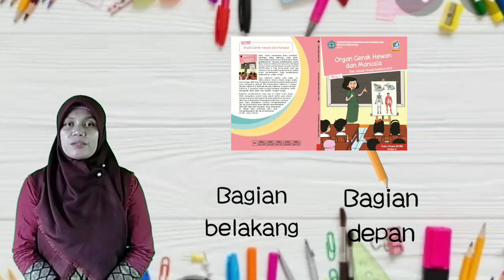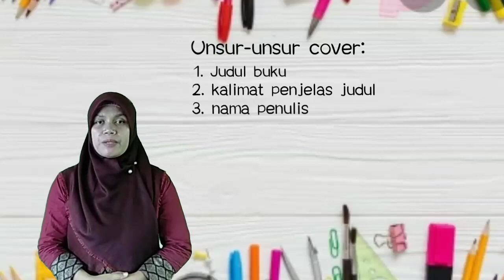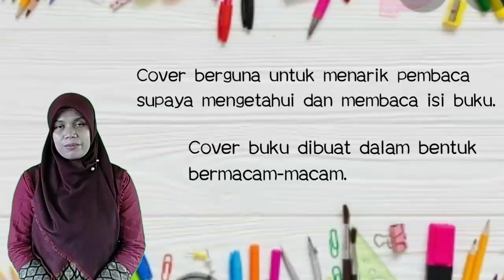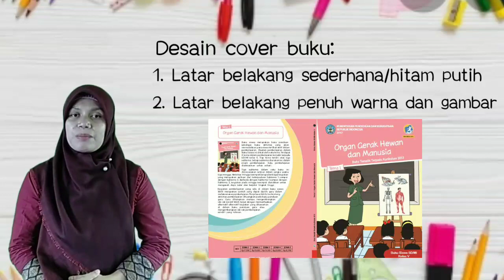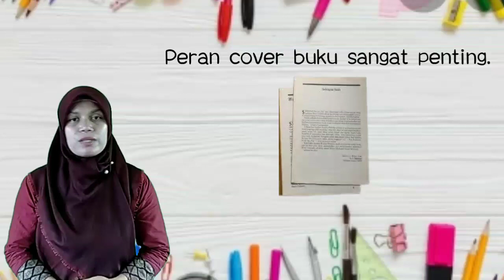Cover Buku (SBdP kls 5 )